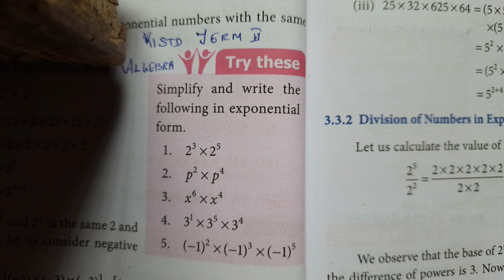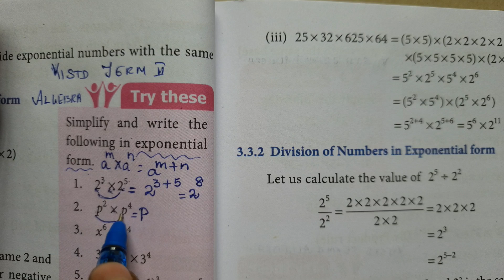7th Std | Term 2 | Algebra | Try These | Page no. 46